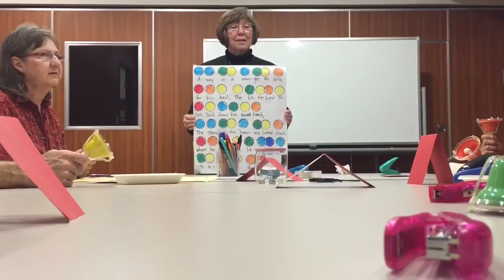Asia North Area Office Senior Missionaries. New Year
We enjoy serving in Tokyo